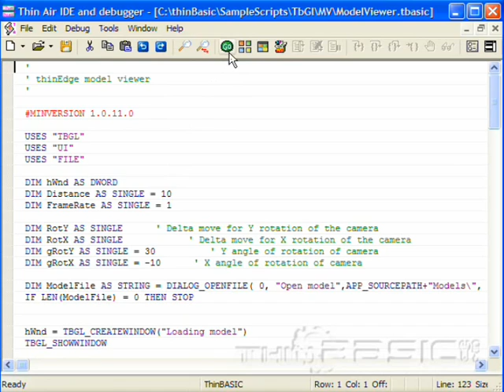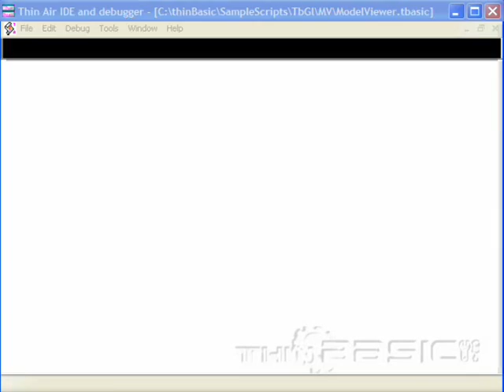thinBasic script interpreter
thinBasic script example: 3d model viewer